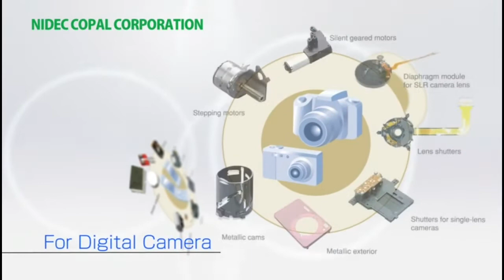Nidec Copal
The Nidec Copal Corporation (日本電産コパル株式会社 Nihon Densan Koparu Kabushiki-gaisha), or Copal, is a Japanese manufacturer of optical, electronic and mechanical equipment, primarily for the photographic industry. It has been a subsidiary of Nidec Corporation since 1998, and was formerly known as the Copal Corporation. The company began operation in 1946, with small-scale production of photographic shutters;[1] these are still one of the company's best-known products.

In the 1960s the company began producing the well-known Copal Square vertically travelling metal blade focal plane shutter, which was very successful and was used in cameras by many prominent manufacturers.